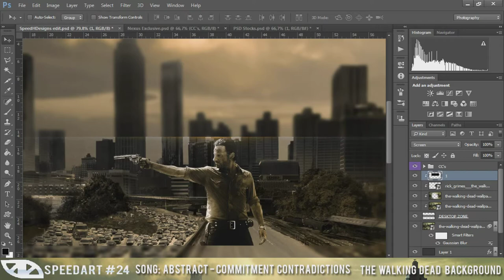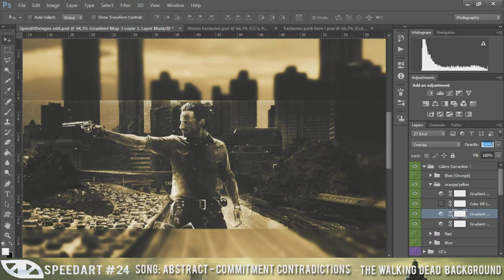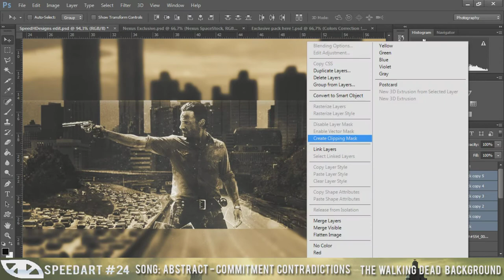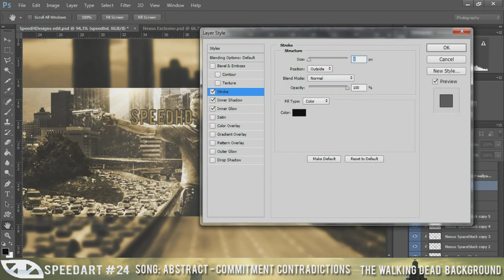Speedart - #24 - The Walking Dead Background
►► Remember to select 1080p ◄◄
► ID Steam: speedhunterhd
► ID Skype: speedhunterhd

► Song: Abstract - Commitment Contradictions (Prod. Drumma Battalion)
► Background for: SpeedHDesigns
► Time taken: 24 mins